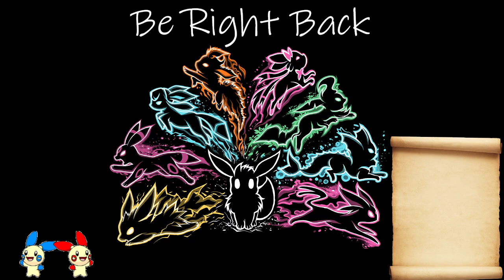ALTTPR Part 2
My computer crashed during my Pokemon stream so I attempt to continue the rando -- Watch live